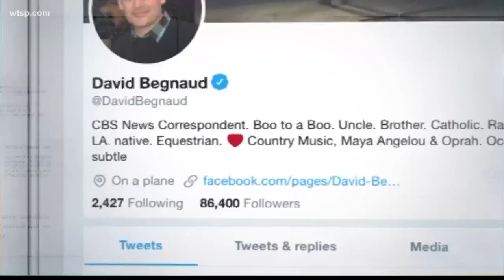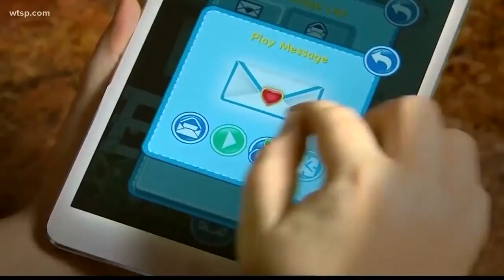Teddy bears as cyber weapons? A 12-year-old shows you how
A 12-year-old "cyber ninja" shows how any smart device, including toys, can be used by hackers.